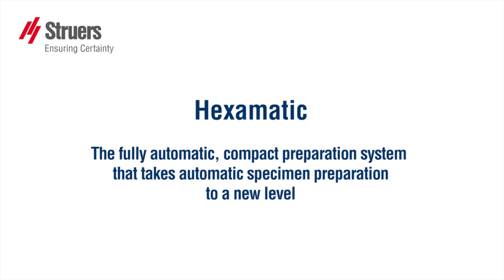Hexamatic: Take your sample preparation to another level with our grinding/polishing equipment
Fully automatic grinding & polishing equipment with Hexamatic

Learn how to fully automatic grinding and polishing equipment of your metallographic samples with Struers Hexamatic. Secures consistent results.

Get the fastest possible lead time
Whether you work in failure analysis, research and development, or quality control, the lab is often evaluated on the ability to finish the preparation as quickly as possible. The right methods and consumables can remove process waste, with shorter steps or fewer steps.

Minimizing deformation in your plane grinding process can reduce your polishing time, but so too can using consumables optimized to your material. This is why Struers takes a holistic approach to not only your grinding and polishing steps, but your whole materialographic process.

Extreme Versatility
Hexamatic can be used for preparation of both individual specimens and specimen holders. It can be used with a conveyor for uninterrupted preparation of larger series, or for fully automatic preparation of individual holders. It is also ideal for the preparation of materials requiring different preparation methods due to the automatic exchange of up to eight varying preparation surfaces.

Reproducibility
Once a specimen holder or specimen mover plate is inserted in the conveyor, built-in sensors automatically detect their presence. This is displayed on the graphical touchscreen user interface, and a preparation method for each individual holder can easily be selected, ensuring automated reproducibility independent of the operator.

Adaptability
Hexamatic is ideal for the preparation of materials requiring different preparation methods due to the automatic exchange of up to eight distinct preparation surfaces. It can process both specimen holders and specimen mover plates for individual specimens without requiring the operator's attention. You can use it for uninterrupted preparation of larger series or the fully automatic preparation of individual holders, with or without the conveyor, if space is an issue. The conveyor is necessary for uninterrupted preparation of larger series.